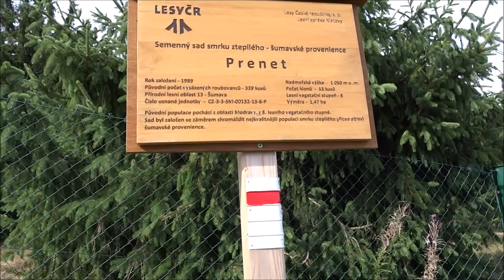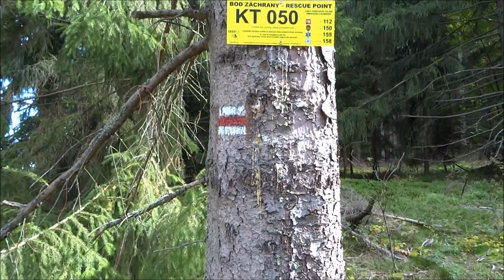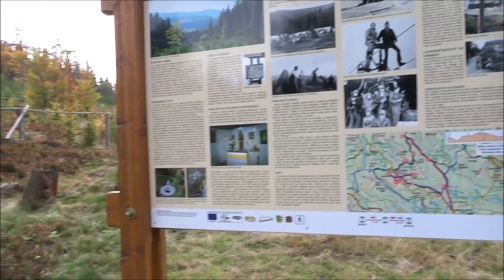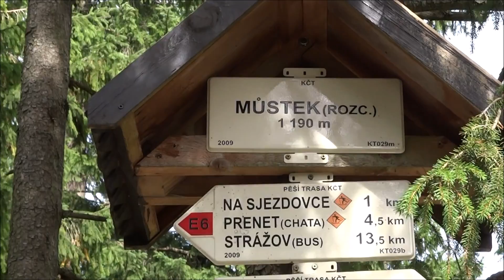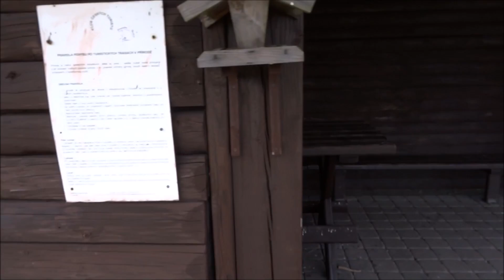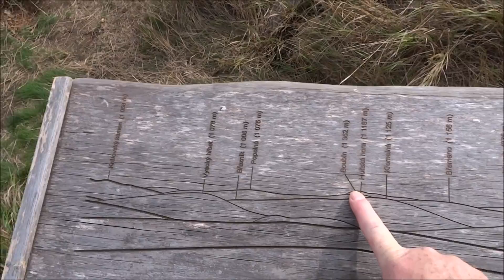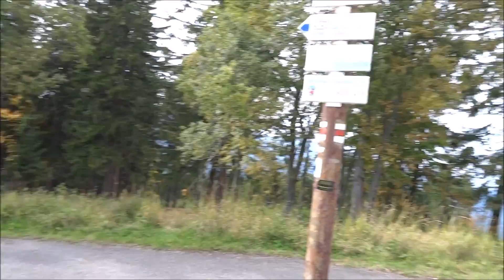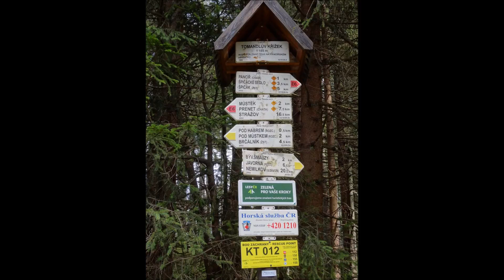Na Václava na Šumavě....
Prostě jsem si dal do těla tentokrát na Šumavě, to je celé. Ještě malá oprava - nejvyšší kopec na té mojí cestě je Můstek 1235 mnm. a ne Pancíř "jen" 1214 mnm. Převýšení od stanice ke kapličce cca 350 m na 3?5 km trasy.